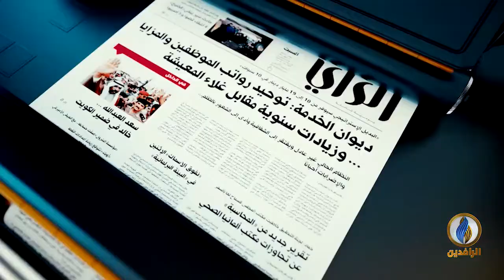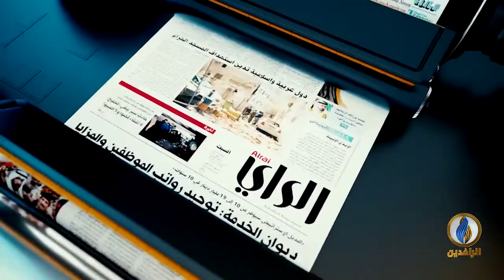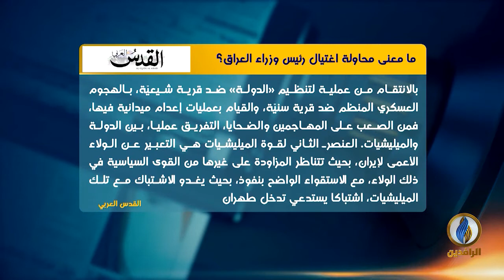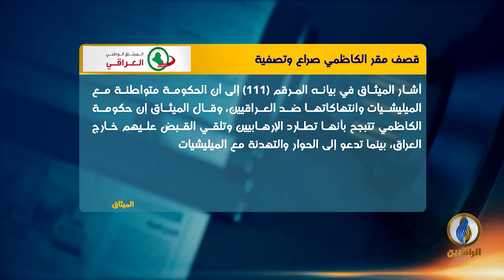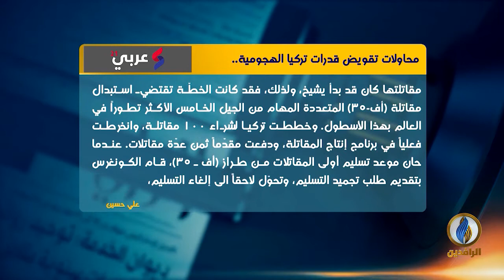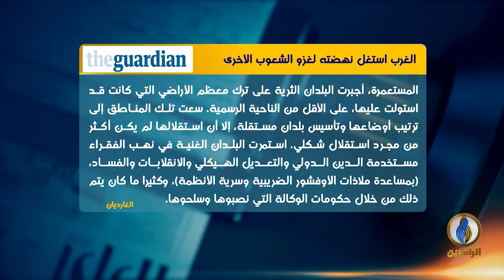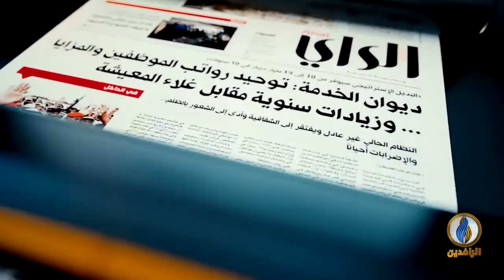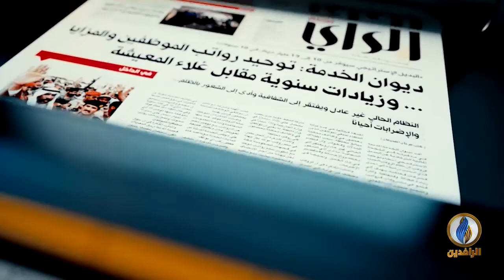صدى_الأقلام | 8 - 11 - 2021